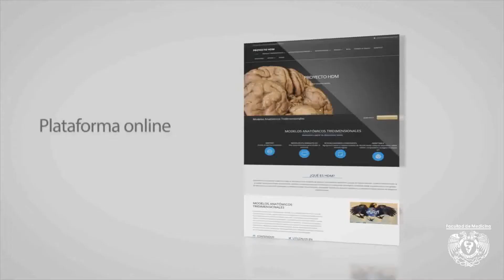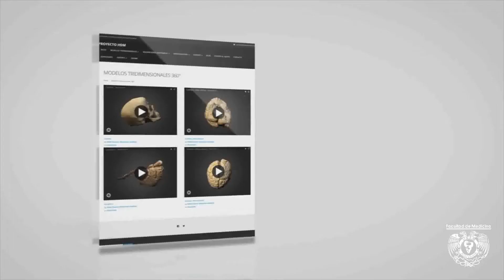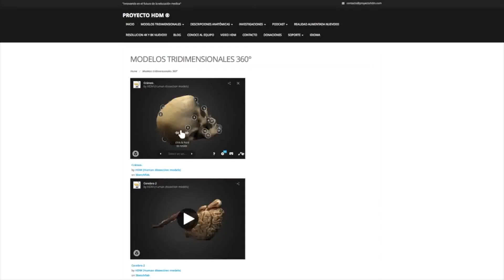Human Dissection Models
Huesos, órganos y tejidos a la pantalla de tu ordenador, de manera fácil y gratuita